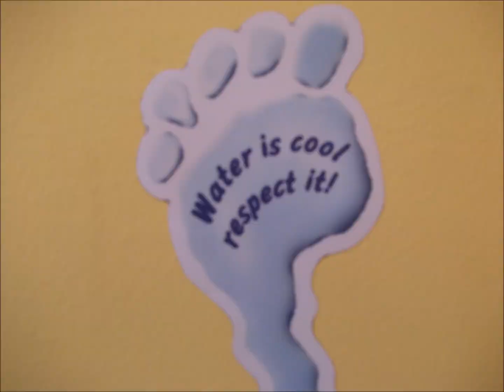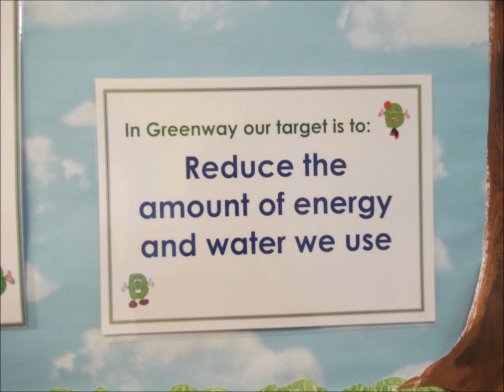Greenway Primary School Soundwalk 2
Sounds and images captured from Greenway Primary school grounds.